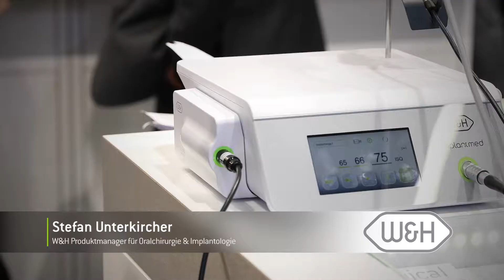W&H - Interview Produktmanager Implantmed Osstell ISQ module (German)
Das W&H Implantmed, gemeinsam mit dem Osstell ISQ Modul, unterstützt Behandler und Behandlerinnen in ihrer täglichen Arbeit dank der messbaren Osseo-Integration.